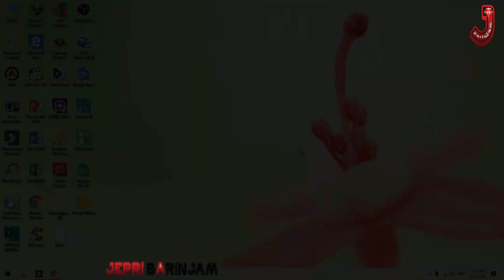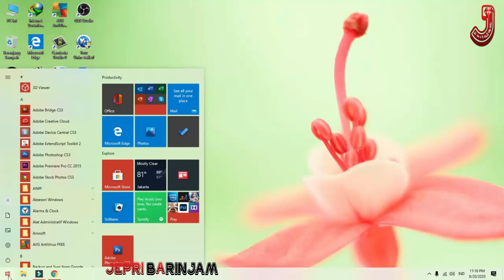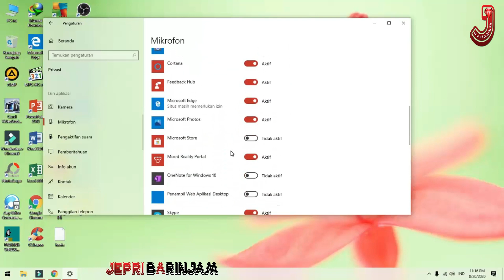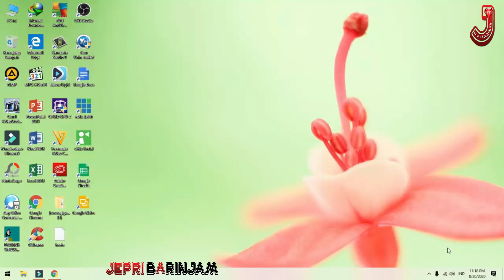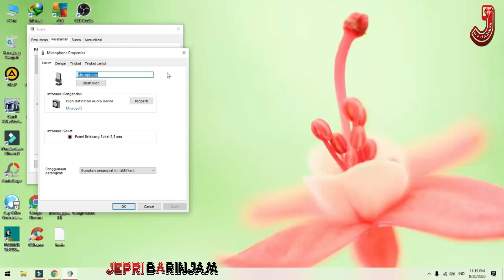cara mengaktifkan microphone di laptop/pc windows 10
Halo sahabat semua kali ini saya jepri barinjam kembali hadit untuk memberikan tutorial video ini saya akan menjelaskan 3 cara untuk mengatasi mic atau microphone sahabat yang tidak bisa berfungsi atau gak ada suaranya di laptop/pc. Cara 1. Mengaktifkan Microphone – mengaktifkan microphone dengan menggunakan Windows Settings. Ini juga merupakan cara mudah untuk mengaktifkan fitur mic pada Windows 10. Ikuti cara dibawah ini untuk mengaktifkan microphone melalui Windows 10 Settings:
1. Buka Windows Settings dengan menekan kombinasi tombol Windows + I pada keyboard.
2. Lalu selanjutnya pilih Privacy.
3. Selanjutnya pilih tab Microphone pada menu sebelah kanan pengaturan.
4. Centang Let apps use my microphone menjadi On

1. Cara Yang ke 2 Tekan kombinasi tombol keyboard Windows + S dan ketikkan Sound Settings.
2. Setelah terbuka, lihat pada bar sebelah kanan dan pilih Sound Control Panel.
3. Lalu pilih tab kedua yaitu Recording.
4. Pilih recording atau microphone yang tersambung ke laptop lalu klik kanan dan pilih Enable.

Note: Jika tidak muncul icon microphone, klik kanan pada kotak kosong lalu pilih Show Disabled Devices.
5. Lalu pilih OK dan selesai.

Cara yang ke 3 Klik pada tanpa panah "Show Hidden Icons" di sebelah kanan bawah Taskbar, lalu klik Kanan pada icon Speaker - Klik Open Sound Settings - Scroll ke bawah, lalu klik "Manage Sound Devices" - Klik "Microphone", lalu pilih Enabled - Kembali ke Settings, Di sebelah kanan klik "Microphone Privacy Settings" - Pada bagian "Allow apps to access your microphone" geser toggle ke bagian kanan untuk nyalakan /
Guys demikian cara mengatasi mic yang tidak berfungsi di laptop atau pc kalian, semoga bermanfaat.